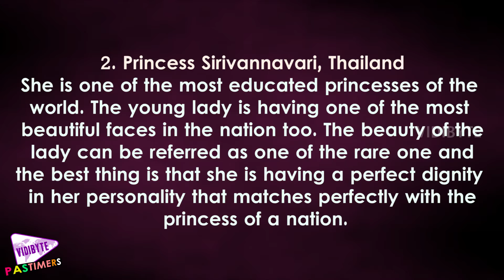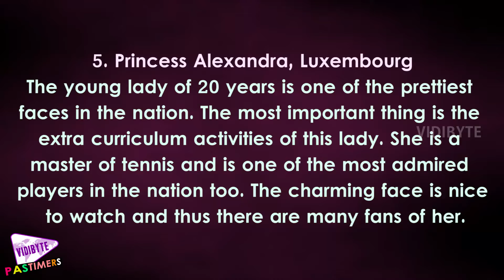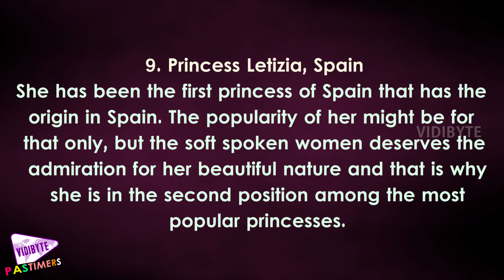Top 10 Beautiful Most Popular Princesses In the World 2015-2016 || Pastimers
The world is ruled by the republicans or the democratic parties now, but still there is ample importance of the princes and the princesses
in the world. The different  princesses are still regarded as the  most popular celebrities in the world.The word Princess gives the feeling of beauty and here we try to find the most popular, beautiful and talented princess of the world.